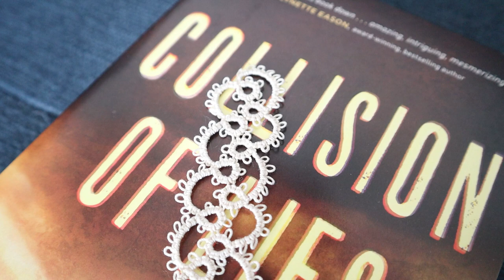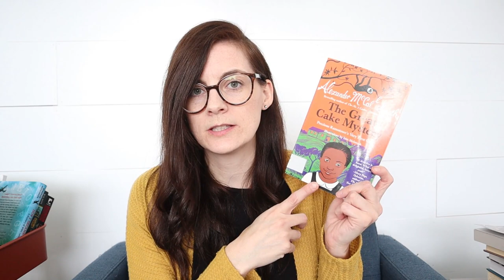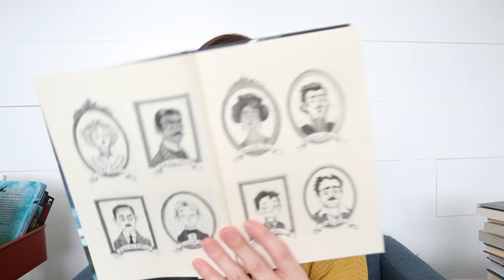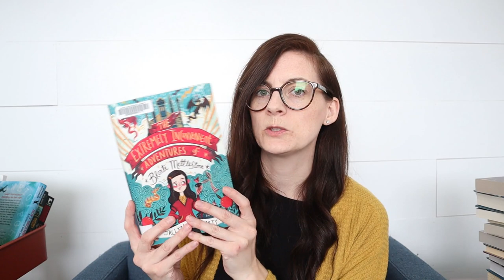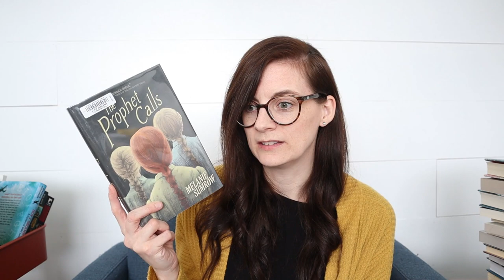MARCH READING WRAP UP 📙 a slower reading month with a few really good books!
The last half of March was a lot slower in my reading life but I still read a few really good books this month!

BOOKS MENTIONED
The Murder at the Vicarage
The Mystery of Mrs. Christie
The Seven Deaths of Evelyn Hardcastle
The Winterhouse Mysteries
Collision of Lies
Enola Holmes - The Case of The Missing Marquess
Case Closed - Mystery in the Mansion
The Great Cake Mystery
The Wolf Wilder
Last Breath
Echo Island
Aggie Morton: Mystery Queen - Peril at Owl Park
York - The Shadow Cipher
The Extremely Inconvenient Adventures of Bronte Mettlestone
The Prophet Calls